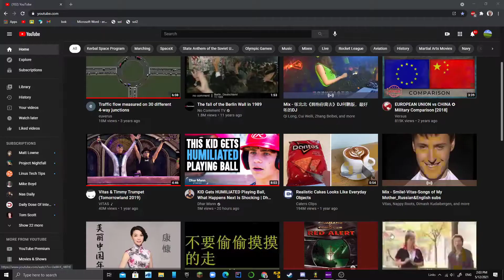Kerbol Challenge fly to the vab and then parachute to the administration building helipad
wrathe does a kerbol challenge

wrathe used ergo keyboard in this video
hai los kids. This video is intended for audiences 13+ years old for the following reasons:

mun pose
watch wrathe's other videos plsssssssssssss lolzzzzzzzz

dr. lowne pls watch this